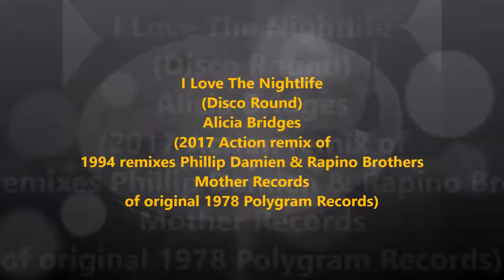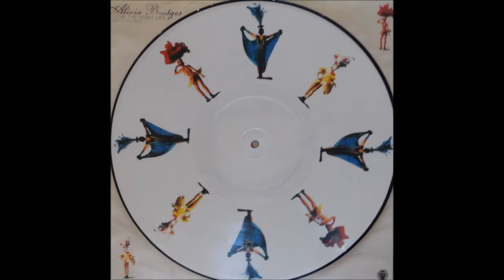Alicia Bridges - I Love The Nightlife [Action Mix 2017]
17 minute remix of Mother Records special picture vinyl 1994 from Phillip Damien & Rapino Brothers original 1978 Polydor Records mashed up with more action. Fan video.